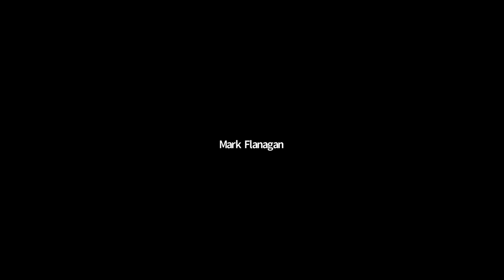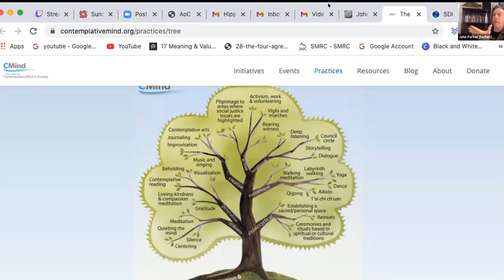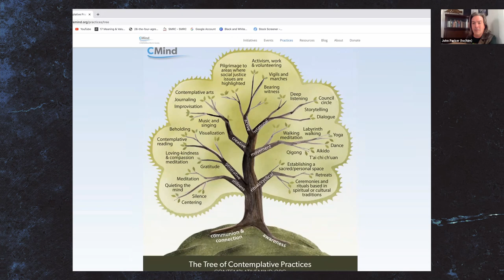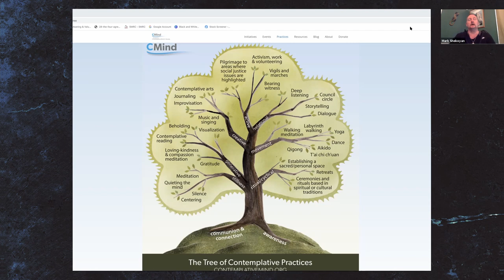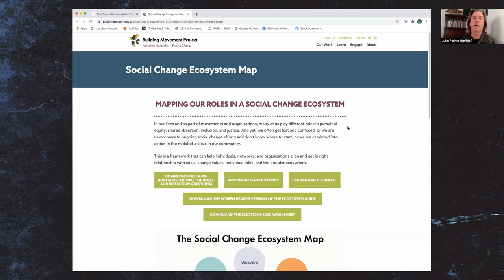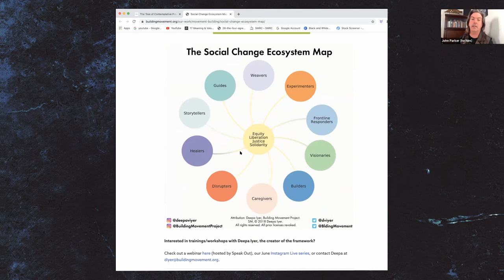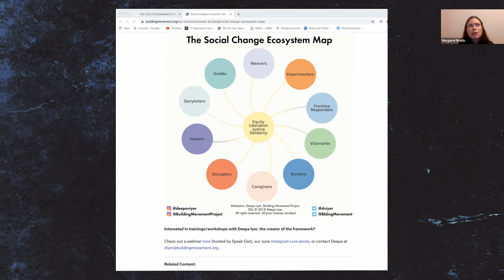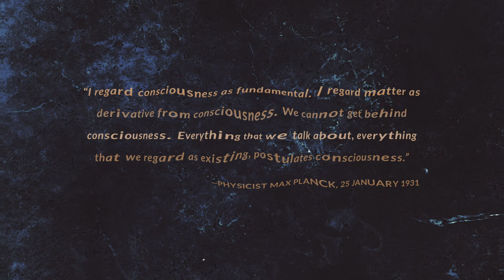Contemplative Community Organizing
Participants will engage in a highly interactive workshop around contemplative community
organizing, rooted in context and place. Leveraging the Tree of Contemplative Practices,
and a variety of interfaith and secular
resources, we will explore the following topics and work to weave them into your settings, whether you're strengthening an existing project, vocational direction, or focus in life, or starting another:
● contemplative practices and the inner-outer journey,
● asset based community development and appreciative inquiry,
● watershed stewardship and bioregional re-inhabitation,
● solidarity economics,
● restorative justice, and
● nonviolent social action
Ideally, everyone will evaluate and strengthen their spiritual practices, learn about new
issues, and creatively apply new strategies and approaches to place-based work and organizing. Workshop facilitator, John Dempsey Parker, is a community organizer, applied anthropologist, and consultant focusing on civic engagement and community organizing, collaborative and cooperative leadership, spiritual activism and cultural healing, and community-based economic development for cultural survival, integrity, and resilience. More on John can be found here:  johndempseyparker.org